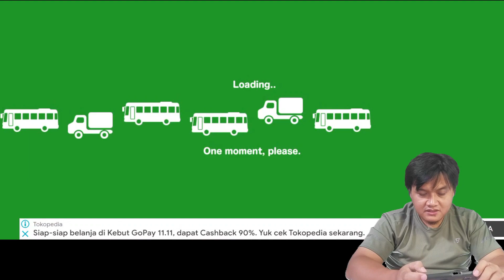Game Mobil Anak Edukatif Seru | Car Games Edukatif Bisa Mainan Mobil Mobilan Sambil Belajar Warna !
Car Games Edukatif Bisa Mainan Mobil Mobilan Sambil Belajar Warna ! Game Mobil Anak Edukatif Seru |